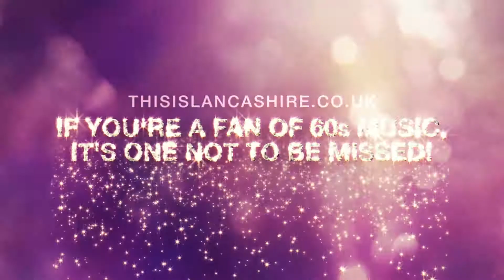Dusty & The Shades - Sunday 4th March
Dusty & The Shades of the 60s celebrates the life and music of one of the most iconic female artistes of our time, the legendary Dusty Springfield.

The show covers an incredibly successful decade for Dusty featuring the songs ‘I Only Want to be With You’, ‘You Don’t Have to Say You Love Me’, ‘Son of a Preacher Man’, ‘I Just Don’t Know What to do With Myself’ and ‘You Don’t Own Me’.

The ever-graceful Shades of the 60s take you on a journey through the artists and writers who worked with Dusty over a career spanning 3 decades; including hits by Burt Bacharach, Carole King, Aretha Franklin and performing popular songs such as ‘Say a Little Prayer’ and ‘Downtown’.

Supported by the glamorous Shades, the soulful Dusty Springfield is honoured and her personality brought back to the stage in a great night out that takes you back to the era of peroxide blonde bouffant hair.

Celebrate the 60s in style, relive memories and create new ones with this unforgettable evening of Dusty and The Shades of the 60s.